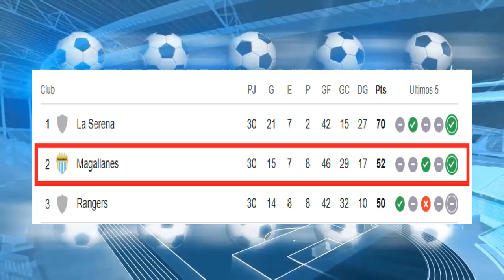PREVIA,analisis, posibles alineaciones y datos de Colo Colo vs Magallanes por la Copa Chile 2024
Previa, ultimos partidos de Colo Colo vs Magallanes por la Copa Chile 2024
Comentamos de los datos,análisis y estadísticas del partido Colo Colo vs Magallanes por la Copa Chile
Copa Chile
Colo Colo vs Magallanes
Horario: 6:00 PM(Chile - Argentina)
Lugar: El Estadio Monumental de Santiago